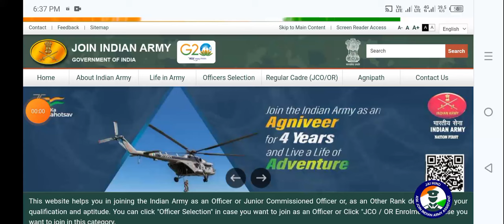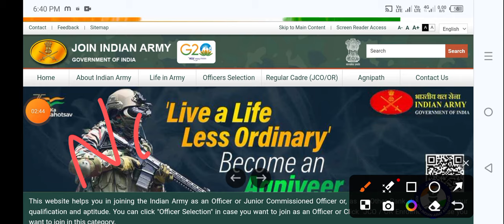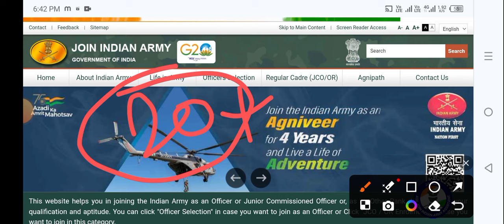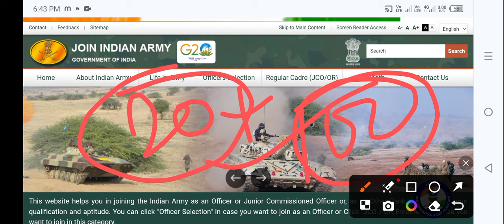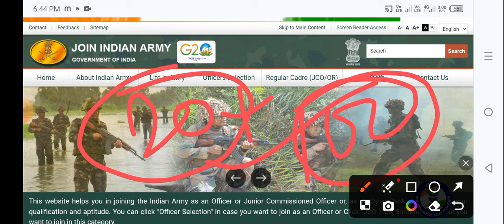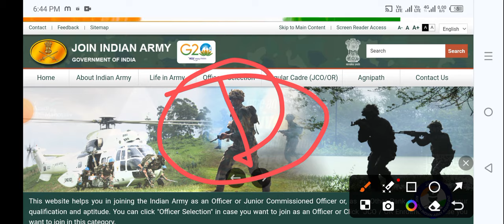आर्मी का रिजल्ट इस दिन आएगा |Army Cut Off 2024 | Army Result Date 2024 | Army Physical Date 2024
agniveer army
agnipath yojna closed
agniveer army closed
Agniveer scheme
agnipath scheme
agniveer scheme cancel
agniveer closed
agniveer army relation Bharti 2024
agniveer army
relation Bharti chart
army New Syllabus 2024
agniveer army New syllabus 2024
army New syllabus
army New Bharti 2023
army New recruitment 2023
army New Bharti 2024
army New recruitment 2024
army New Vacancy 2023
army
army agniveer new vacancy 2023-24
army agniveer
army New Vacancy update
army Bharti age
army New Bharti age 2023
army New Bharti 2024 update
army Bharti age m chutt
army Bharti process 2023-24
army agniveer new age cut off 2023
army New Bharti update live
army New age cut off 2024
army agniveer vacancy kab aayenge
army agniveer Bharti update 2024
army running ground
army running live
army Bharti
army agniveer Bharti
army vacancy
army recruitment
army New recruitment
supreme Classes
supreme Class
army classes
agniveer army classes